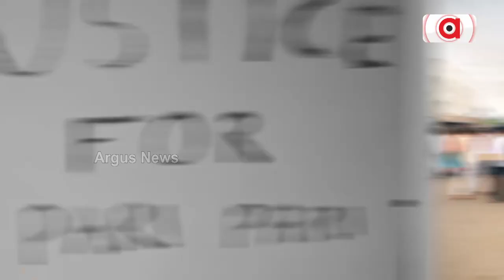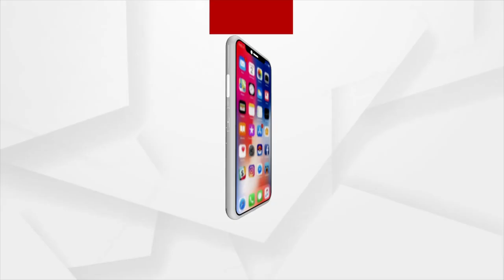ସମ୍ବଲପୁରୀ ଗୀତର ତାଳେ ତାଳେ ନାଚିଲେ ମହିଳା